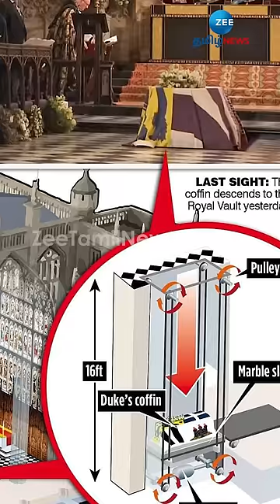ராணி எலிசபெத் உடலை என்ன செய்வார்கள்? | What are they going to do with Queen Elizabeth Body?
ராணி எலிசபெத் உடலை என்ன செய்வார்கள்?